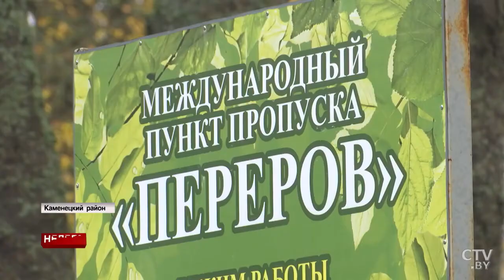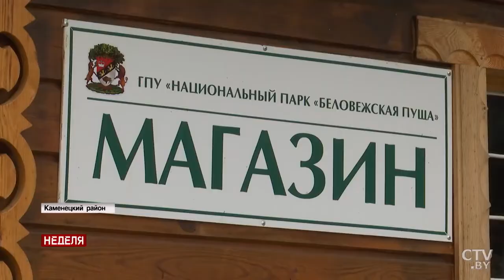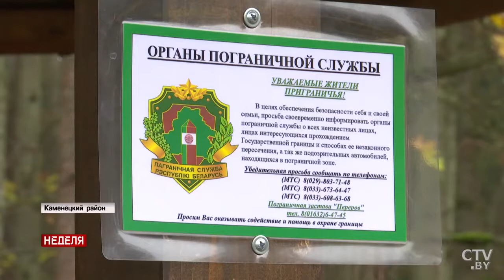Дружинники Беловежской заставы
2-ая застава "Переров" имени Г.И. Кофанова Брестской пограничной группы.

Пограничная застава – это не только те, кто на службе. Это и те, кто стережет границу вне присяги.

Дружинники – это хоть и отголосок советского прошлого, но весьма актуальный и в 2020-м. Это видно даже по запросам белорусов в поисковиках. Добровольцы помогают не только в городской или сельской черте, но и у границ. Как говорится, у каждого уважающего себя жителя приграничья просто обязан быть в телефоне контакт пограничной заставы.